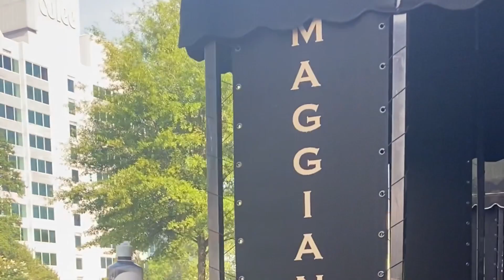Weekly Vlog: Spend some time with me!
A little of everything.